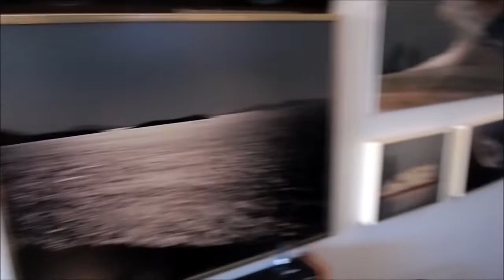Mytilini Intermission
Hello all...another piece of music during the world wide corona virus attack. Respect the rules to avoid contamination.
Its for a long time that I did a jam with my son, but here's the result. Enjoy.
Its not the whole track, just a snap. At the end there is a sunny view form the window of my home-studio.

Thanks listening
Hans and Rik "Skoulaman and son"